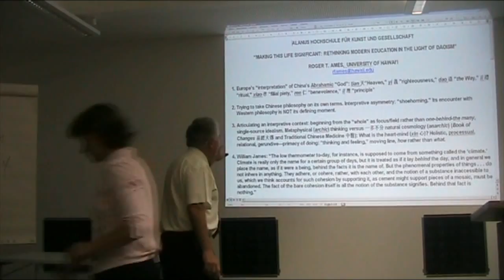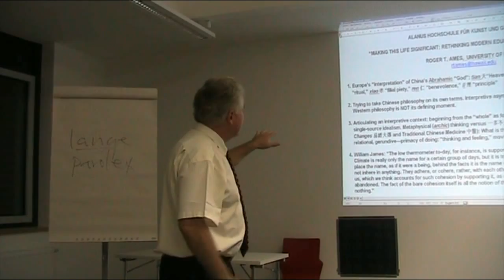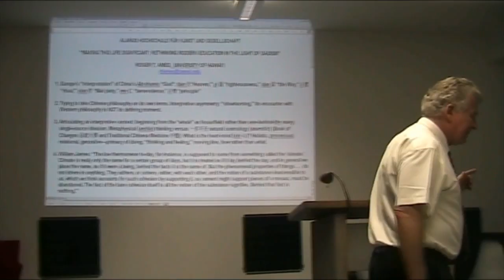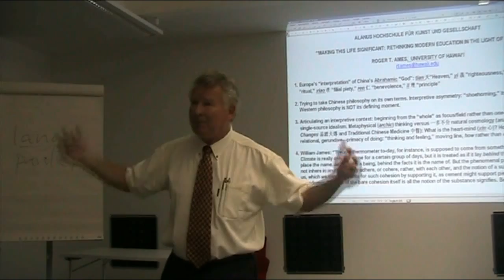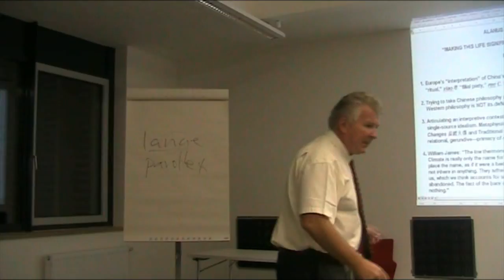Roger T. Ames - Daoism 2 / 6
Making THIS life significant - Rethinking modern education in the light of Daoism.
Public lecture at Alanus University in Alfter, Germany.
Prof. Dr. Roger Ames of the University of Hawaii is one of the best renowned translators and interpretators of Chinese philosophy.
This lecture was given at Alanus University, a place where a true transdisciplinary dialogue and exchange is one of the highest aims.